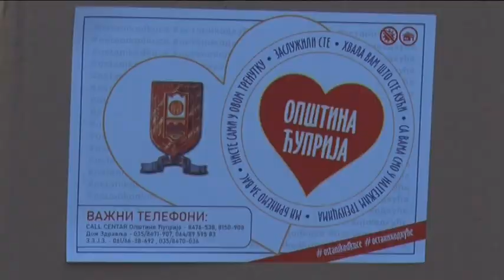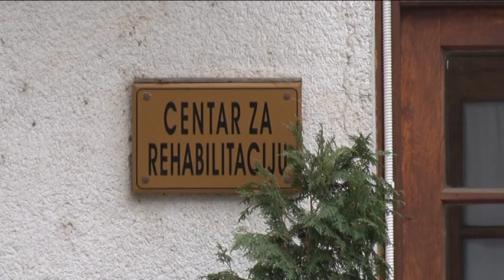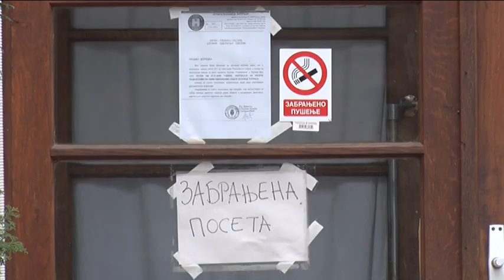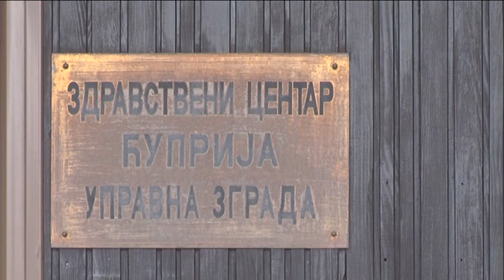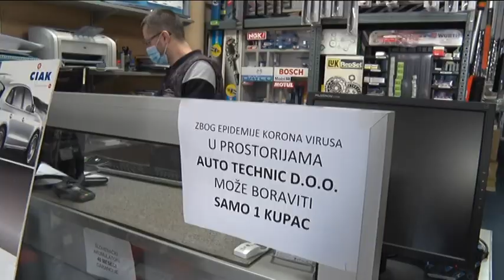ĆUPRIJA U DOBA PANDEMIJE-INTERVJU SA NINOSLAVOM ERIĆEM, PREDSEDNIKOM OPŠTINE ĆUPRIJA